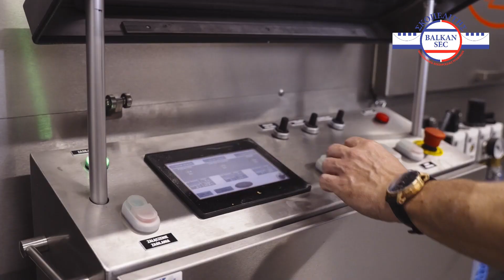ΑΠΟΦΛΟΙΩΣΗ ΚΡΕΜΜΥΔΙΩΝ BALKAN SEC ΣΚΟΠΕΛΙΤΗΣ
Στοιχεία επικοινωνίας
ΠΑΝΑΓΙΩΤΗΣ ΣΠΥΡ ΣΚΟΠΕΛΙΤΗΣ & ΣΙΑ Ε.Ε